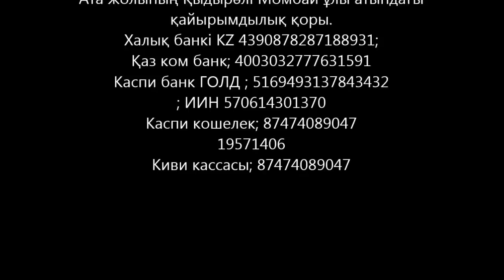Қыспақ және шығу амалдары- 1